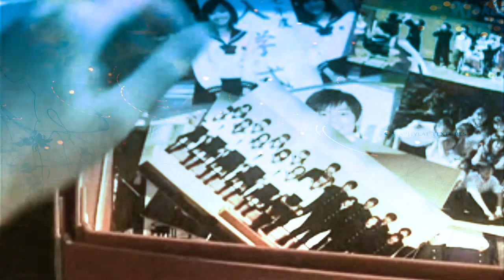{HDS}[USS] Hope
This is for Tatakai BBT, they gave us the theme of angst...i don't know if this is angsty or not...i hope so D: and they said we could use any media, so this should count, right? D8 We were given an unlimited time limit as well, so i used the whole song minus the screaming part, if this doesn't count, please, someone tell me, and if it's not angsty enough, please tell me. I WILL redo it. So, yeah. Enjoy.

Song: Hope
Artist: Miku Hatsune
Drama: 1 Litre of Tears (WATCH IT, IT'S SAD BUT GOOD)
Opponent: EdgeWinds
Owned By: HDS and USS